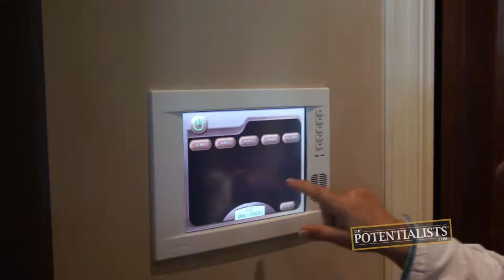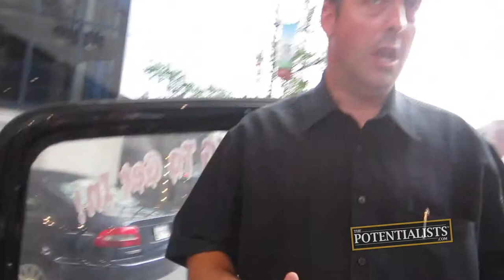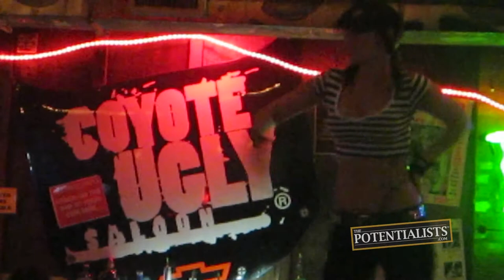PARTY HEARSE (Season 1, Episode 176)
Who has a house elevator? Who is stealing cars? Why are there dangerous explosions? Watch to find out!

The BOWAfamily reaches Nashville, Tennessee where an old friend shares her home to the show. The Land Rover gets stolen and then the BOWAkidz get a paranormal look at Nashville.

BOWA Studios
12080 Southwest 127 Avenue
Suite 305